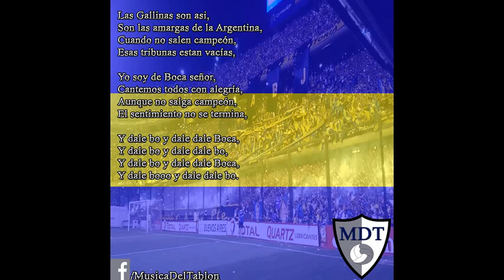Musica Del Tablon - Las gallinas son así [Boca]